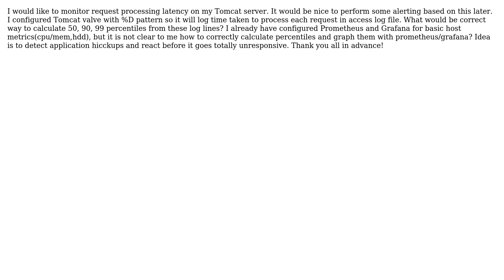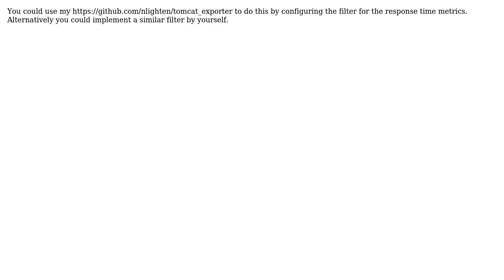How to monitor REST API latency with Prometheus and Grafana?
With thanks & praise to God, and with thanks to the many people who have made this project possible! | Content (except music & images) licensed under CC BY-SA | Music | Images & others | With thanks to user rswart user Ninja user brian-brazil and the Stack Exchange Network Trademarks are property of their respective owners. You are responsible for your own actions.